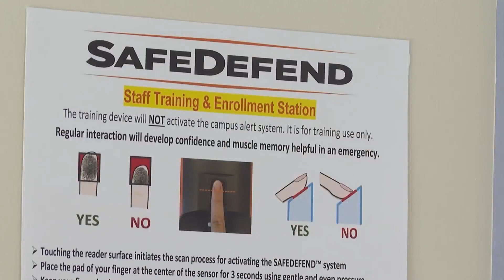Kansas schools look at security measures after Olathe East shooting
FOX 4 talks with security experts who say the plans in place worked.